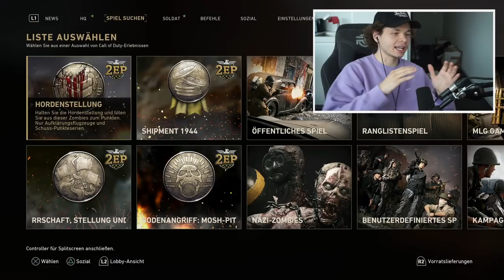Wie viel bin ICH Wert? (Realtalk) | RtC 23